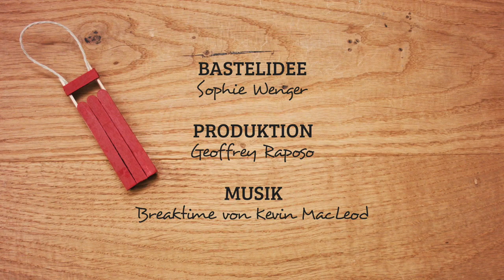Bastelidee | Einen Schlitten mit Glacéstängeli basteln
Bastle diesen Schlitten als einfache Winterdekoration aus Glacéstängeli.